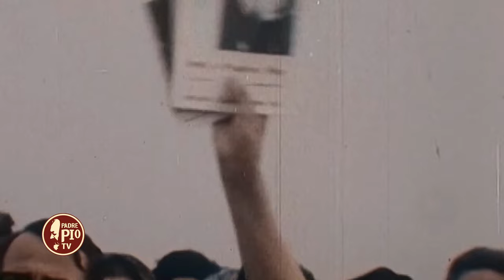Adviento: El Señor está cerca de nosotros. (La voz del Padre Pío 10 Dicembre 2023)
Adviento: El Señor está cerca de nosotros. (La voz del Padre Pío 10 Dicembre 2023) Fr. Hugo Mejía Morales